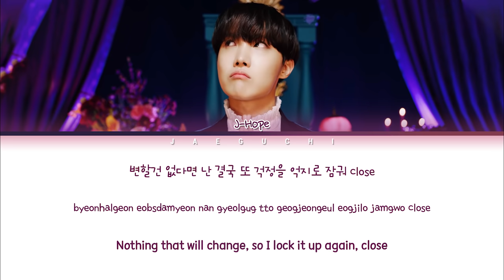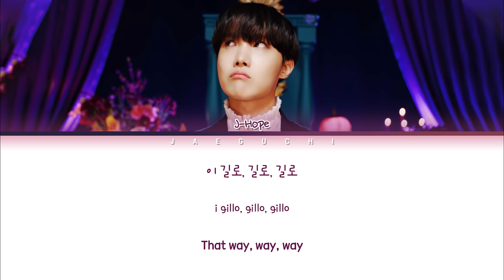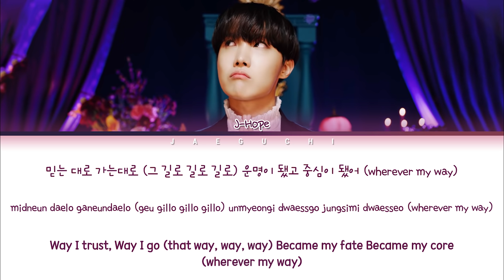BTS J-HOPE - Outro : Ego (Color Coded Lyrics Eng/Rom/Han/가사)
• Artist: BTS J-HOPE
• Song ♫: EGO
• Album: 'Map of the Soul: 7'
• Released: 20.2.21